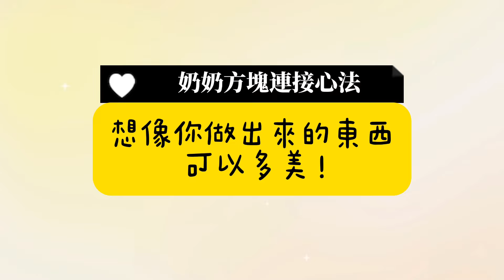【鉤針新手202！奶奶方塊懶人連接】教你連接組合+換色+換線、無限拼接奶奶方塊小秘訣！世界最流行的經典織紋granny square來啦🌟織女彤彤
✨你好我好大家好～我是織女彤彤  @weavertungtung
天織地織你織我織，大家一起線上來織織
💖鉤針新手進接奶奶方塊系列重開！

這集一網打盡告訴你奶奶方塊懶人連接的眉眉角角！
清晰特寫線材&步驟～希望讓新手們都能更快樂的織織喔！
【本集大綱】：
00:00 開場
03:20 奶奶方塊心法
04:39 如何做奶奶方塊懶人接合
19:27 如何安排接合順序
35:27 縫合法簡略說明
41:03 結尾

P.S.
影片為一般講話速度
喜歡幾倍速大家自己調整～

新舊影片可以一起搭配起來看喔～

IG、FB 請搜尋：織女彤彤  @weavertungtung

自由自在的織、自然而然的作​
織出你內在的力量​
把療癒織進你的生活💖
🌟願大家在織織中找到愛、喜悅＆信心❤️